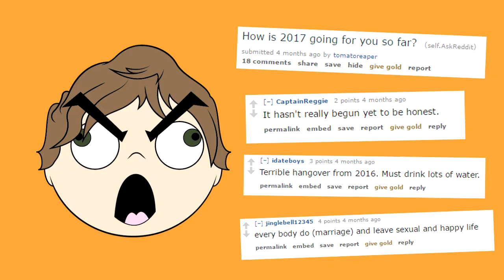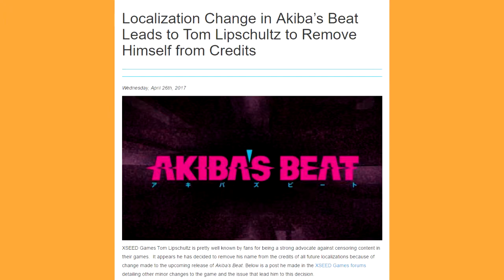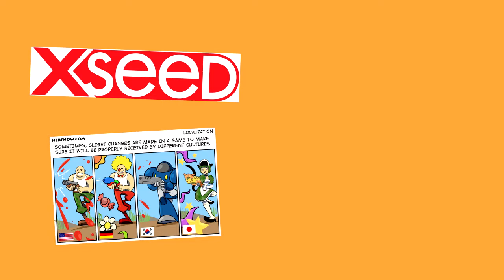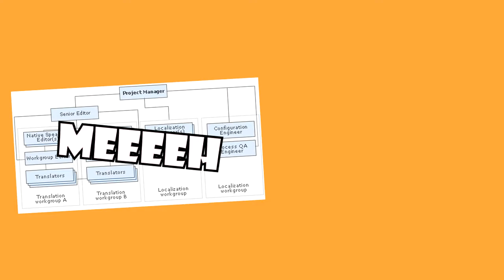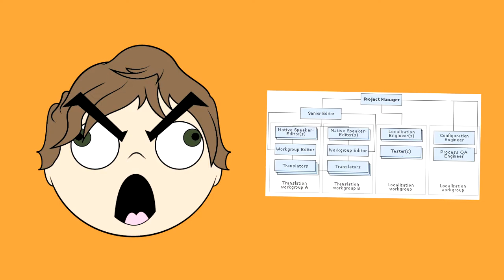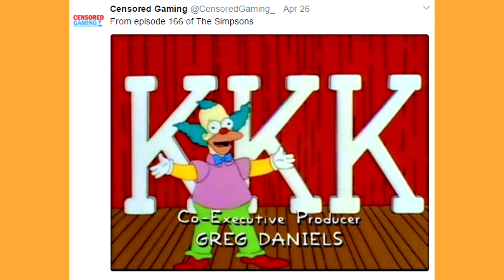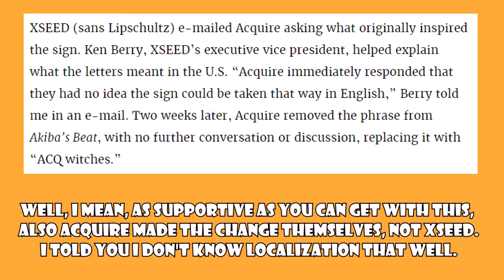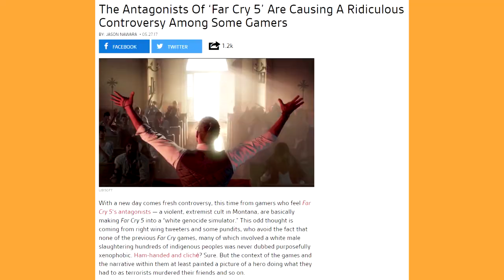CONTROVERSY: Akiba's Beat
Even comes crashing out the gate in style with a relatively recent controversy that's actually pretty interesting. He also spent several hours trying to locate the item in question through several gameplay videos and couldn't for the life of him ever find it.

He wasn't too happy about that, but regardless, enjoy the start of CONTROVERSY! "Season 4"